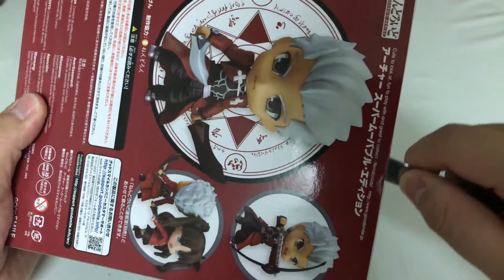Nendoroid Archer Super Movable Ed Unboxing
Hope you guys find this helpfull. Please help out with some likes and comment.